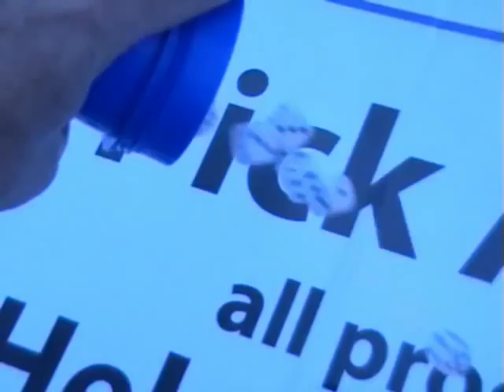Oundle Carnival 2009 - The Highlights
On 20th June 2009, The Oundle Carnival returned after an absence of over 30 years.
The parade, the afternoon of events & entertainment and the evening of music with fireworks was a roaring success and thousands of pound were raised for local charities.

Check out the highlights from 12 hours of celebration condensed into this 9 minute video. Photos and more information can be found at: